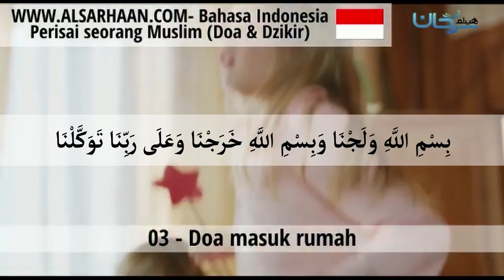03 🇲🇨 Doa masuk rumah